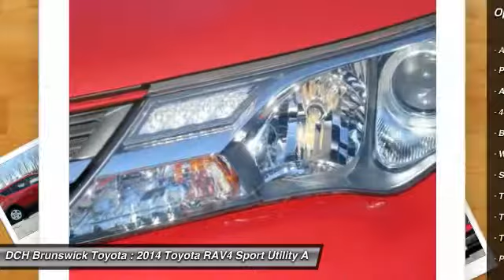2014 Toyota RAV4 BTP6714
2014 TOYOTA RAV4 North Brunswick, NJ
Stock# BTP6714

1504 US Route 1 North

* * * * * TOYOTA CERTIFIED * * * * * VALUE PRICED,ONE OWNER, BACK-UP CAMERA, ALL WHEEL DRIVE, BLUETOOTH, MP3 Player, NO ACCIDENTS on CARFAX, KEYLESS ENTRY, 29 MPG Highway, . CARFAX REPORT SHOWS 1 OWNER(S) and 1 CARFAX REPORT SHOWS Toyota Certified Pre-Owned means you not only get the reassurance of a 12mo/12,000 mile Comprehensive warranty, but also up to a 7yr/100,000-Mile Powertrain Limited Warranty, a 160-point inspection/reconditioning, 1yr Roadside Assistance, trip-interruption services, rental car benefits, and a complete CARFAX vehicle history report. DCH Brunswick Toyota proudly services the central New Jersey area, we can handle all of your Used Car needs.